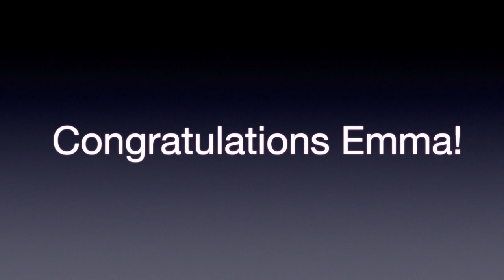Emma Krause Senior Concerto 2020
Carmen Fantaisie Brillante (Francois Borne)
Performed in fulfillment of the Downers Grove North High School Senior Concerto program. Modified for COVID-19 Stay-At-Home order.